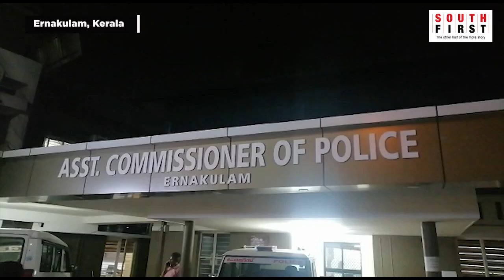19-year-old Kochi model allegedly gang raped in moving car - South First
Four persons including a woman from Rajasthan were arrested in connection with the case of a 19-year-old model who was allegedly gang raped in a moving car in Kochi. Police said the survivor and the four accused, known to her, were at a party in Ravipuram late on Thursday night. The accused drove around the city for 45 minutes before dropping the survivor at her apartment. Police arrested the four persons after the survivor’s friend informed them.